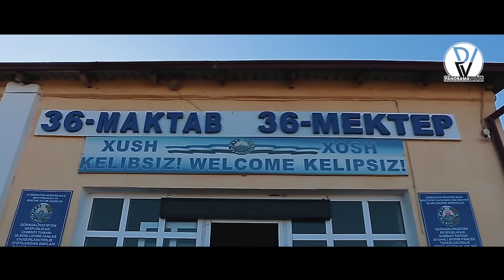11 11 23 20 jilliq ushirasiw Restoran Aziza